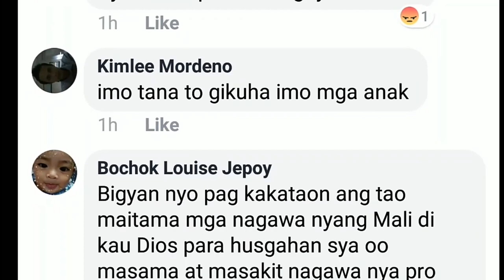VIRAL OFW SHEERLYN GERASTA SINUNDO NA NG OWWA!